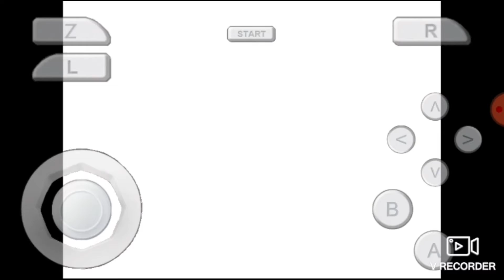Mi Regreso/ Mario64 Parte2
muy pronto haré directos por twich y también me are un Instagram

Mi Tik Tok👉lobo_broos75